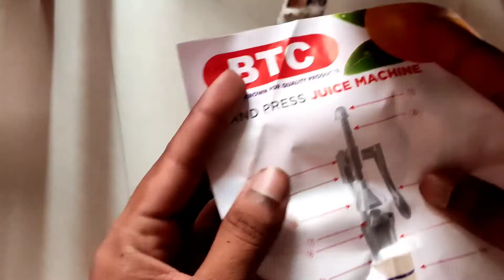BTC HAND PRESS JUICER ALUMINIUM MY EXPERIENCE LIFE WITH SANJEEV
MY EXPERIENCE REGARDING BTC HAND PRESS JUICER ALUMINIUM MADE AND SOME STEEL AND PLASTIC PARTS.
ITS VERY TIME EFFECTIVE AND PORTABLE AND CONVENIENT TO  USE.
THESE ARE MY PERSONAL OPINION.
YOU CAN USE IT FOR MOSAMBI ANAAR AND KINU AS WELL AS SOME MORE  JUICY CITRUS FRUIT.

PLEASE ASK IN THE COMMENT IF ANY DOUBT.